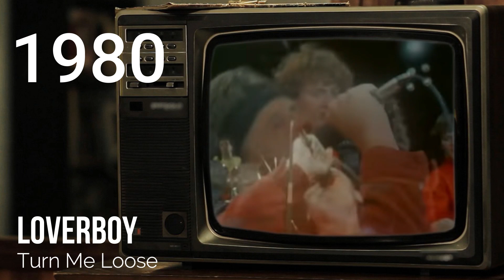Another 150 Canadian Rock & Metal Songs in 15 Minutes!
Annihilator? Kobra and the Lotus? Bryan Adams? The Agonist? Happy Canada Day!

New on the channel?

This video is to support my 🍁 CANADA DAY 2022 🍁 project, highlighting the rich Canadian Rock & Metal history from it’s pioneers, via global successes, Extreme Metal icons, and current heroes.

In 15 minutes we go from 1966's Brainwashed by David Clayton Thomas & The Bossmen to 2022's For The Last Time by Skullfist and we highlight another 150 Hard Rock & Metal songs that shaped Canadian Music!

Heavy Metal, rock, punk type version of the Canadian National Anthem.

Bands featured (in alphabetical order):

3 Inches of Blood
Age Of Athena
Altars Of Grief
Angelmaker
Annihilator
Anvil
April Wine
Archon Legion
Archspire
Assimilation
Avril Lavigne
Beneath The Massacre
Big Sugar
Billy Talent
Bison
Black Thunder
Black Wizard
Blood Ceremony
Bryan Adams
Cancer Bats
Cauchemar
Chilliwack
Comeback Kid
Crown Lands
D.O.A.
Danko Jones
David Clayton Thomas & The Bossmen
Death From Above 1979
Délétère
Despised Icon
Devin Townsend
Driftglass
Econoline Crush
Emblem
Endless Chaos
Ex Deo
Five Man Electrical Band
Frank Marino
Frozen Shadows
Gyibaaw
Half Beat
Harem Scarem
Harlequin
Headpins
Headstones
Hellfield
Hexenklad
Honeymoon Suite
Hyperia
Infernal Majesty
Insane
Into Eternity
Ironhorse
Joydrop
Kataklysm
Killitorous
Kim Mitchell
Kobra and the Lotus
Lee Aaron
Lethal Presence
Loverboy
Luke And The Apostles
Lutharo
Lycanthro
Lynx
Mahogany Rush
Max Webster
Moist
Monster Truck
Moxy
My Hollow
Neil Young
Nickelback
Nobro
Nordheim
Occult Burial
Ocean Drive
Ophelia Falling
Osyron
Panzerfaust
Pat Travers
Prism
Profugus Mortis
Ravenous
Razor
Rush
Skull Fist
Skumstrike
Sloan
Smoulder
Spell
Spirit Of The West
Spiritbox
Stampeders
Steppenwolf
Stone Hammer
Strapping Young Lad
Streetheart
Striker
Sum 41
Syryn
Terrifier
Tessitura
The Agonist
The Band
The Glorious Sons
The Guess Who
The Hunt
The Sheepdogs
The Tea Party
The Tragically Hip
The Ugly Ducklings
The Wild!
Theory of a Deadman
Thrash La Reine
Threat Signal
Tomb Mold
Toronto
Treble Charger
Triumph
Trooper
Tunic
Tymo
Unbowed
Unleash The Archers
Unreqvitet
Vital Spirit
Voivod
W.M.D.
WAKE
Witchkiller
Woods Of Ypers
Yoo Doo Right
Zach Schottler